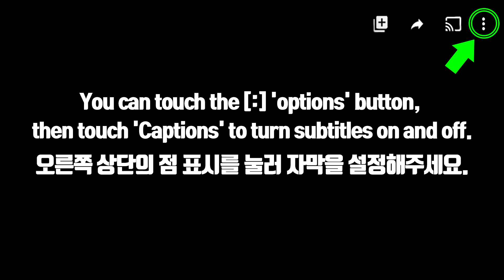MUKBANG RAINBOW ICE CREAM 무지개 아이스크림 먹방 JANE ASMR 제인